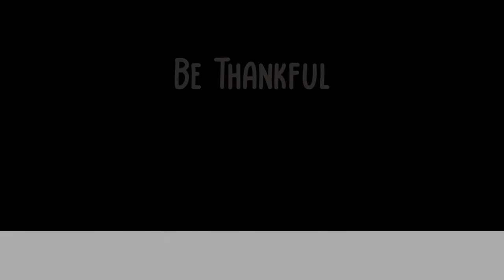BE THANKFUL // Pastor Stephen Marshall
Celebrate those relationships that God has blessed you with!